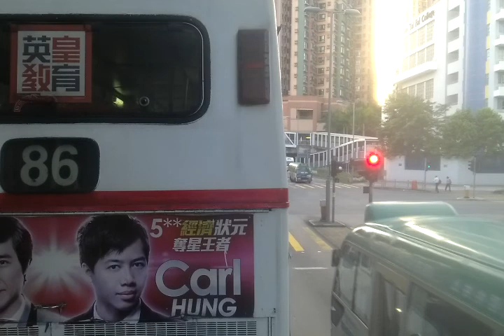KMB 85A LF139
廣源往九龍城碼頭